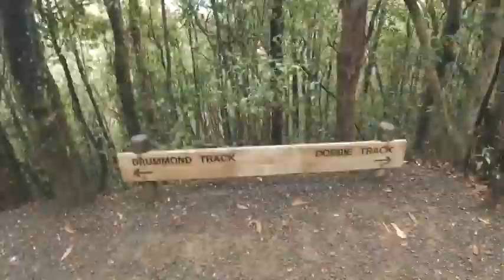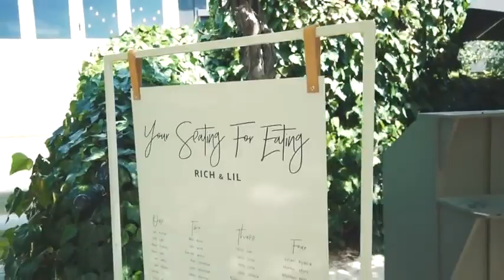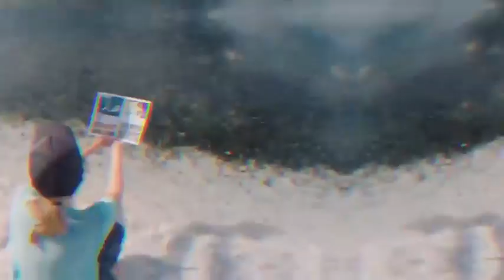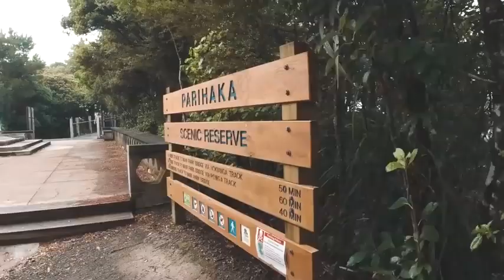Hawaii Summer Mix 2021 Maldives, ISLANDS, Thailand ↠ Summer Mega Hits 2021@1 HIGH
This chennel is created to promote magnificent songs as well as producers.
Please let us know so we can remove it from our feed immediately.We will reply within 48 hours.

∆ Chat Rules:-
• No hate
• No Spam
• No promotion
• No abusive words
• No Harassment
• Chat main Language- English

∆ NCS SONG-MASHUP COMMANDS:-
No command available yet